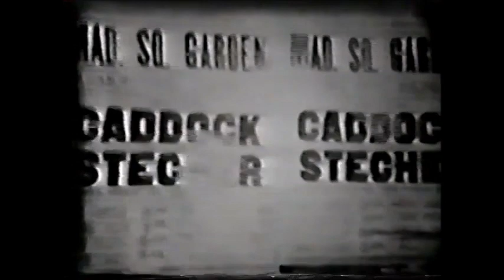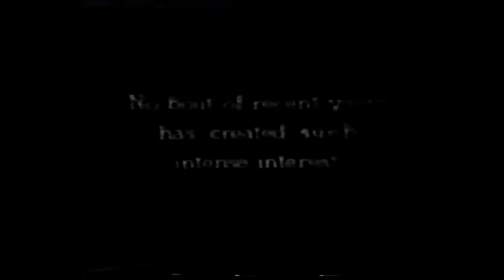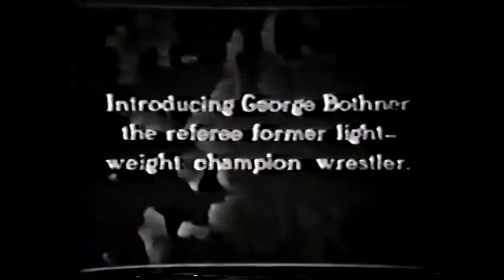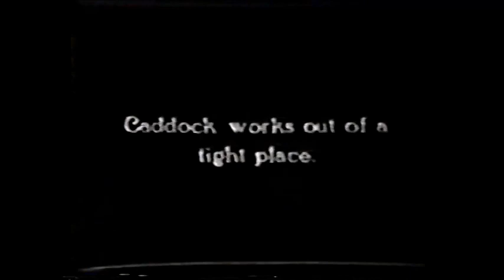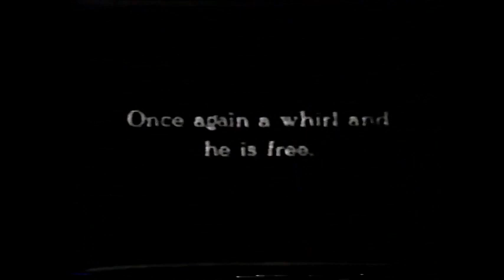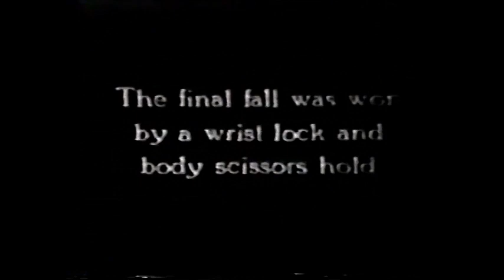Joe Stetcher vs Earl Caddock Heavyweight Title match (January 20th, 1920)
Said to be the 2nd oldest wrestling footage that exists